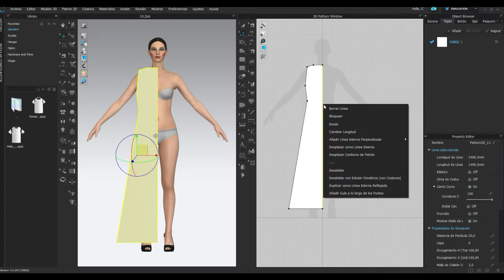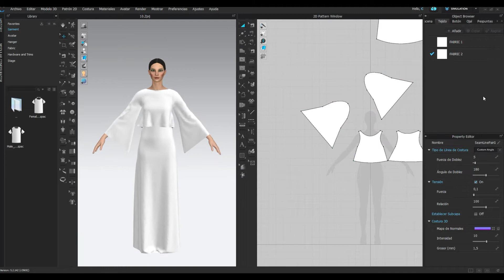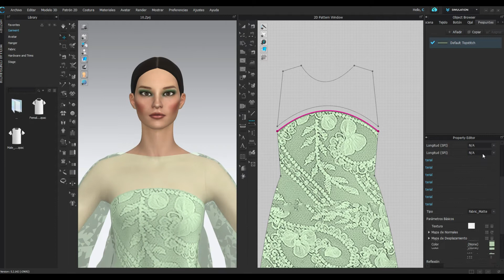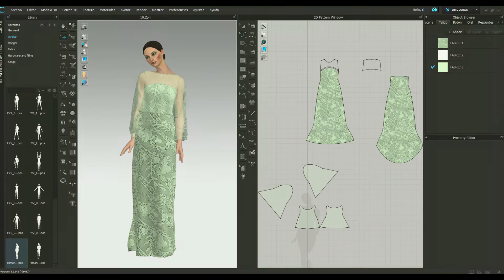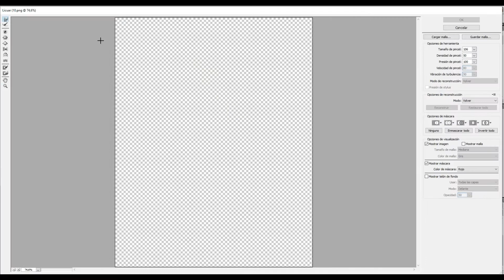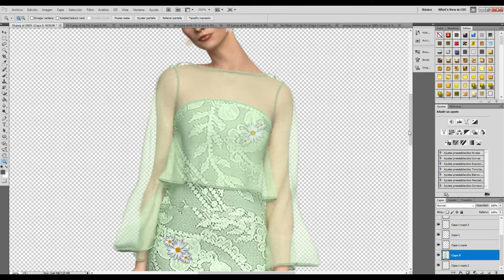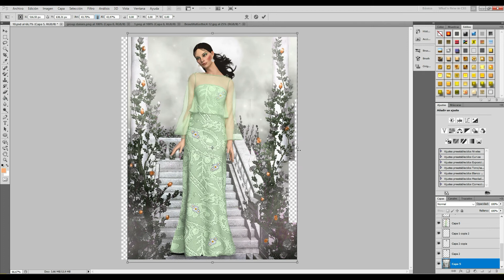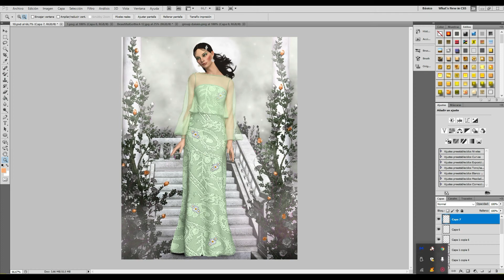CLO3D Y PHOTOSHOP 🌺Vestido de fiesta, verde y margaritas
Con la ayuda de Clo3d y Photoshop, realizo un bonito vestido con encaje verde y detalles de margaritas.